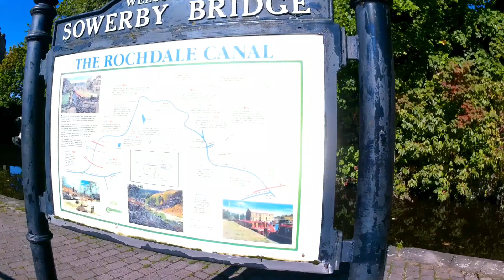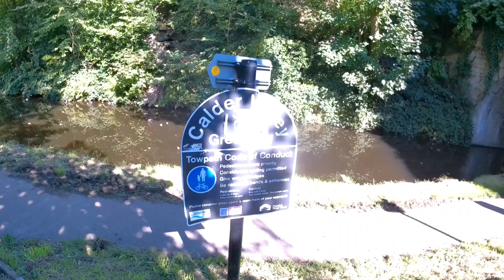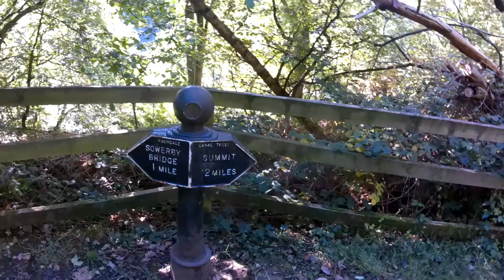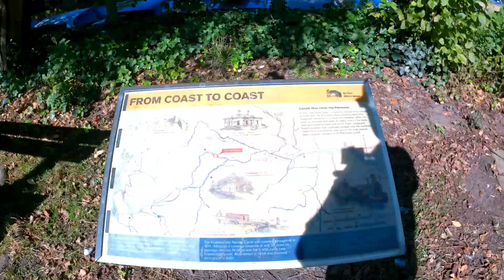Bongo Up North. Sowerby Bridge. Timing Belt.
While our Bertie Bongo was in the main dealers for a new timing belt to be fitted. We stopped in the Malthouse Hotel for 2 nights as a treat for a change. We also used our Pensioners Bus Pass to get to Sowerby Bridge. Couple of beers at Wetherspoons at £1.99 a pint. Bargain as it was Phoenix Stout.